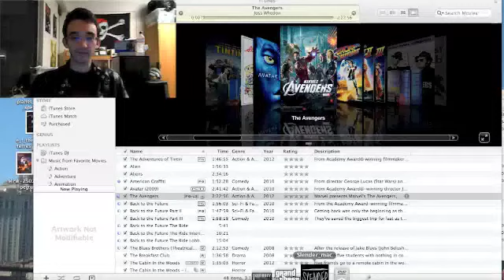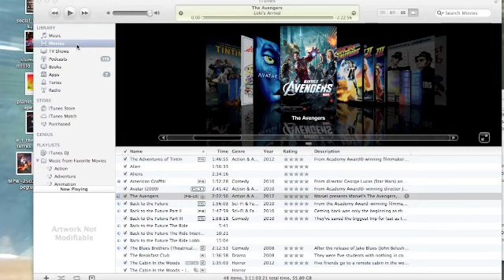Slender part 4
Another Slender play-though